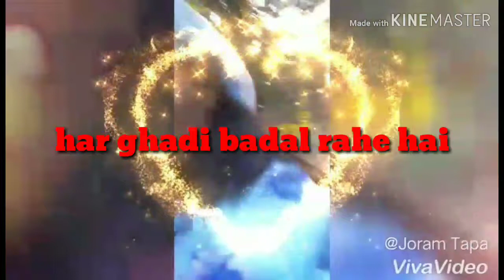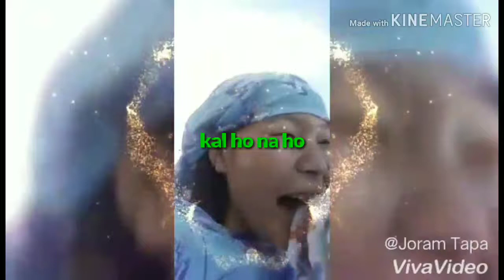Our new year picnic like this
Agar roj video dekhte honge toh pechan liya hoga warna main batadu, Main Joram Tapa hoon, I travel and create stories for you in the form of videoThank you!! Visit the SJCAM Store 3.9 out of 5 stars 1,464Reviews SJCAM SJ4000 WiFi 12MP Full HD WiFi Sports Action Camera 170°Wide FOV 30M Waterproof DV Camcorder 2. Gopro stand 3. Mobile stand 4. Action camera mounts etc